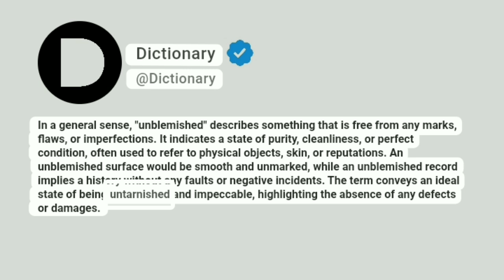Unblemished Meaning In English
In a general sense, "unblemished" describes something that is free from any marks, flaws, or imperfections. It indicates a state of purity, cleanliness, or perfect condition, often used to refer to physical objects, skin, or reputations. An unblemished surface would be smooth and unmarked, while an unblemished record implies a history without any faults or negative incidents. The term conveys an ideal state of being untarnished and impeccable, highlighting the absence of any defects or damages.